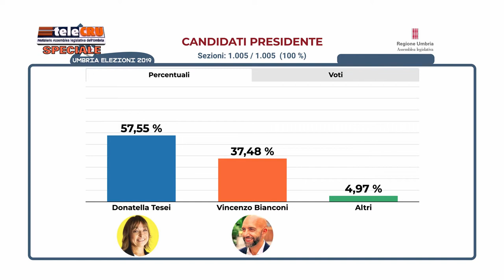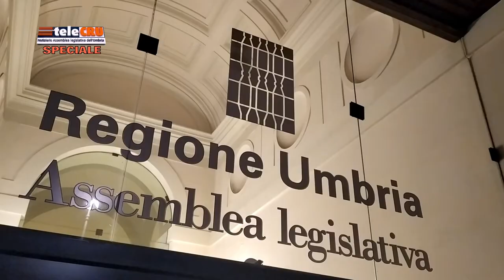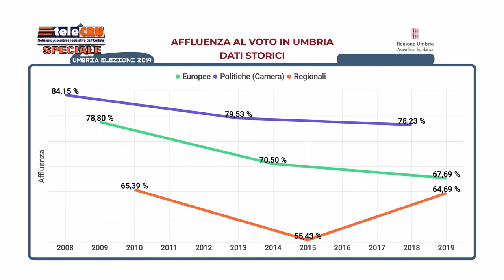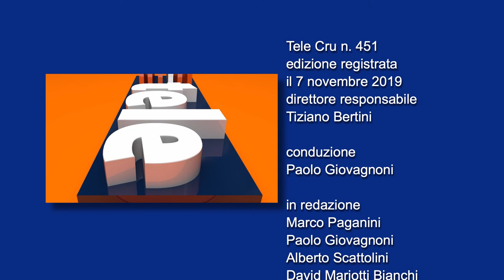TeleCru n.451 di venerdì 8 novembre 2019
Speciale analisi del voto in Umbria con i professori Bruno Bracalente e Marco Damiani dell'Università di Perugia